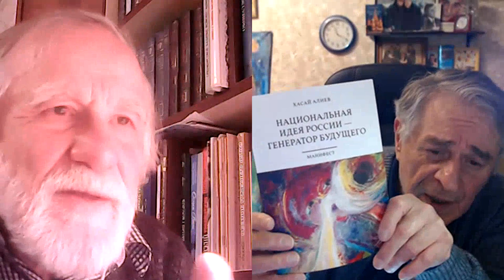Геннадий Чеурин: О ЧЕСТИ. К НАУКЕ ЧЕЛОВЕЧНОСТИ. Хасай Алиев. Метод Ключ.